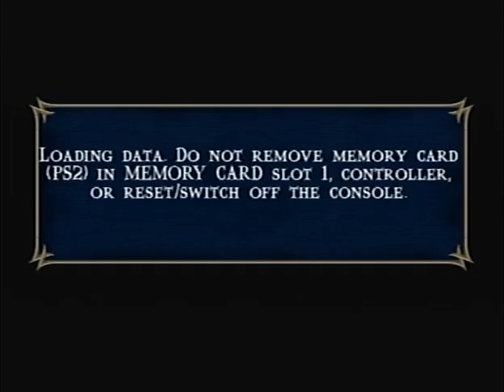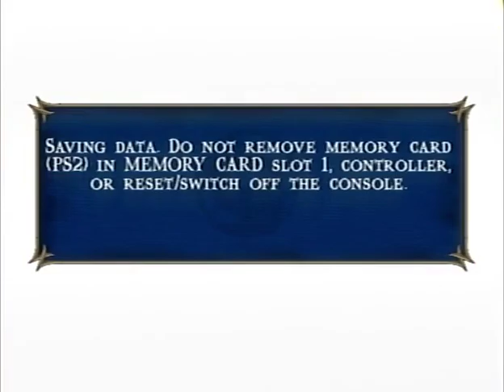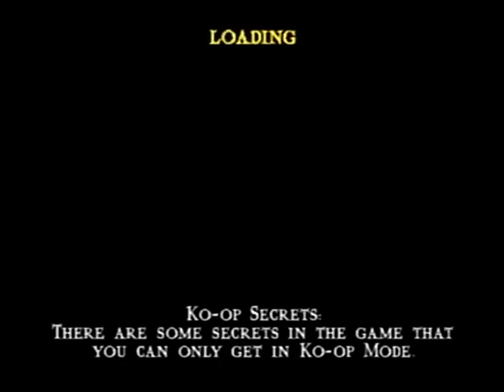Mortal Kombat: Shaolin Monks - Part 27 - Even More Impalement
Major obsession with it in this game, I don't know what's wrong with it.

We have social media!